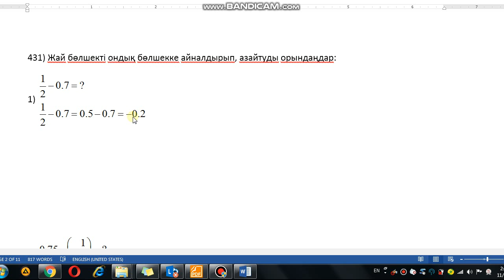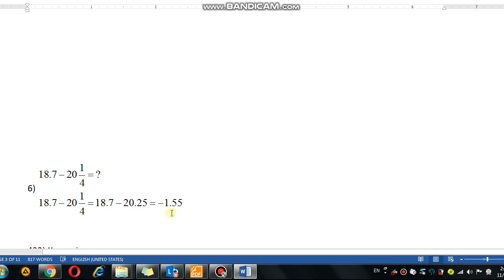Математика 6-сынып 431-есеп Жай бөлшекті ондық бөлшекке айналдырып, азайтуды орындау